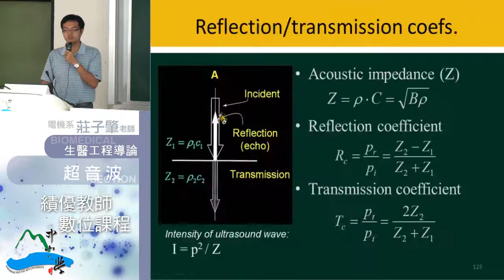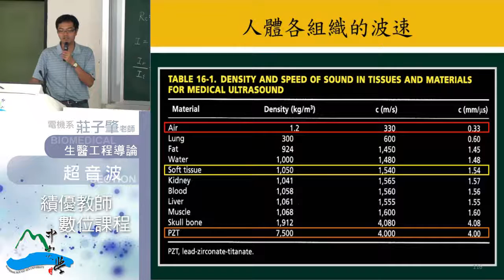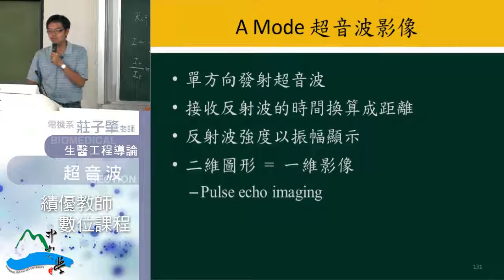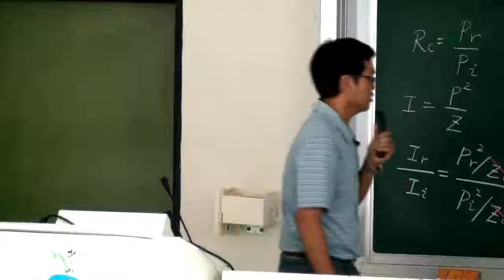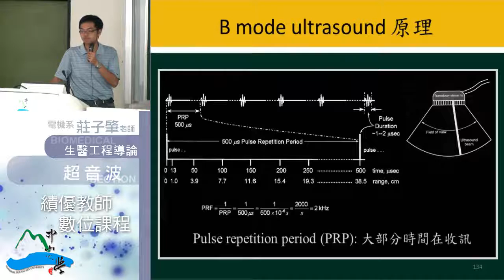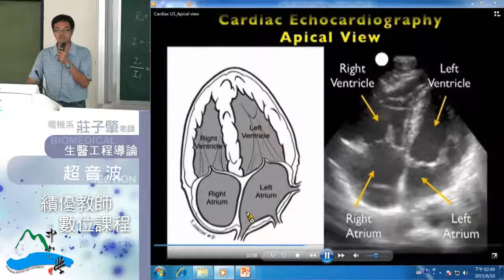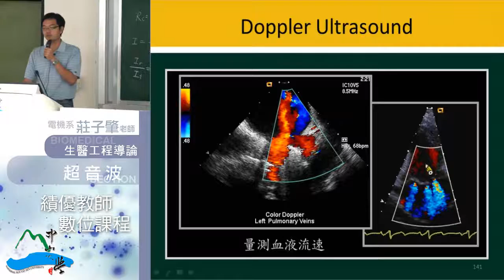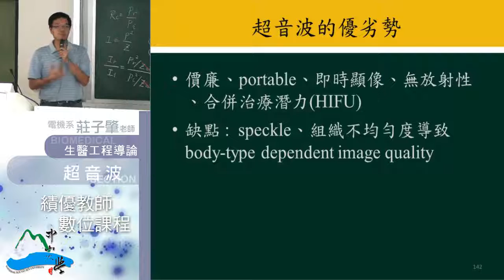生醫工程導論-43